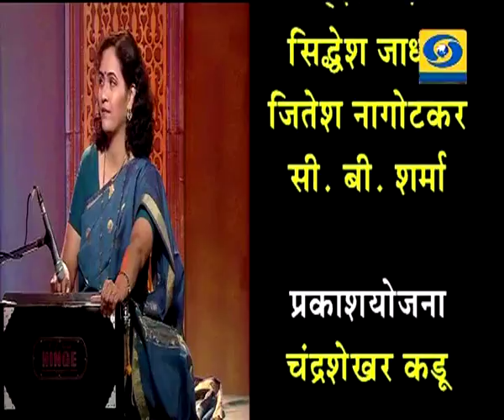स्वर प्रवाह हा विशेष कार्यक्रम 16.06.2018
स्वर प्रवाह विशेष कार्यक्रम १६ जून २०१८ रोजी प्रसारण झाले... काही कारणास्तव आपण हा कार्यक्रम पाहू शकला नसाल तर आपण जरुर पहा व्हिडिओ. स्वर प्रवाह...
Swar Pravah - 16 June 2018 - स्वर प्रवाह
DD Sahyadri
Doordarshan Mumbai
Sahyadri Marathi
Show : स्वर प्रवाह (१६ जून २०१८)
Subject : ' Swar Pravah '_' स्वर प्रवाह. '
Social Media Operator : वनिता राऊत - मांजरेकर
Post Prodution Astt : देवानंद वैती
Producer : गोपाळ आत्माराम वाघ / डॉ. अश्विनी कुमार